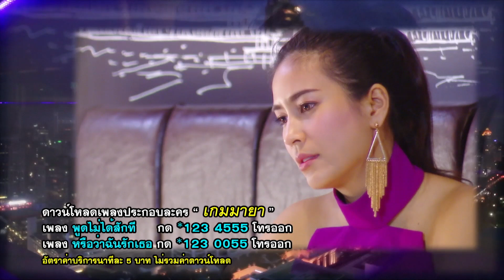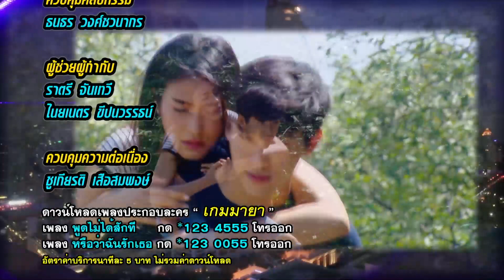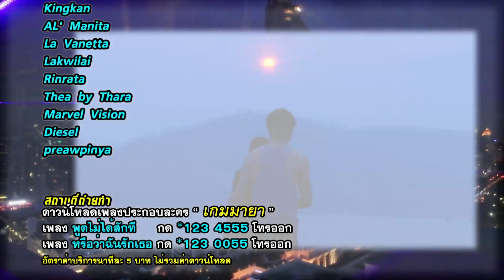เกมมายา | EP.17 ตอนจบ (6/6) | 29 ธ.ค. 64 | GMM25